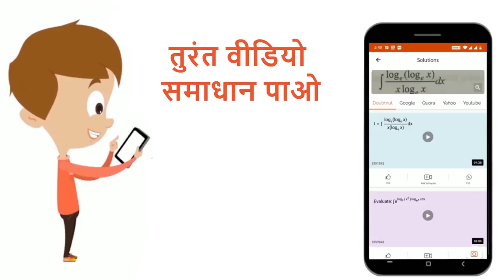हैलोऐरीनस हैलोऐल्केनस की तुलना में ........... सक्रिय होती हैं । | 12 | हैलोऐल्केनस तथा हैलोऐरीन...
हैलोऐरीनस हैलोऐल्केनस की तुलना में सक्रिय होती हैं ।
Class: 12
Subject: CHEMISTRY
Chapter: हैलोऐल्केनस तथा हैलोऐरीनस
Board:UP Board

👉 Have Any Query? Ask Us.